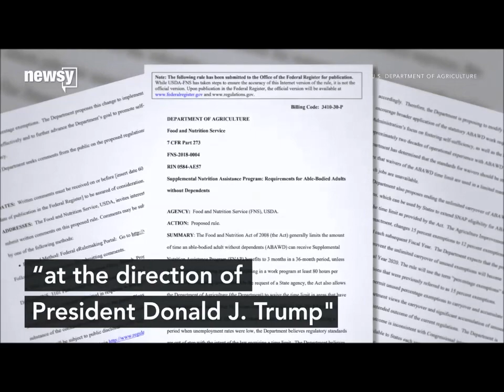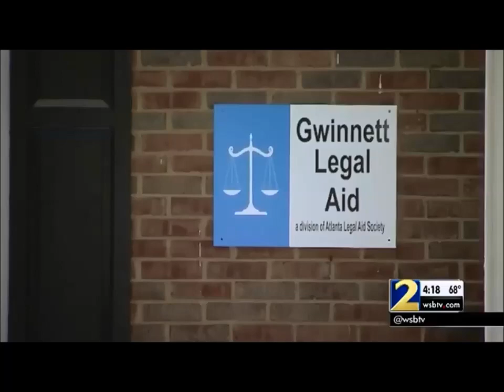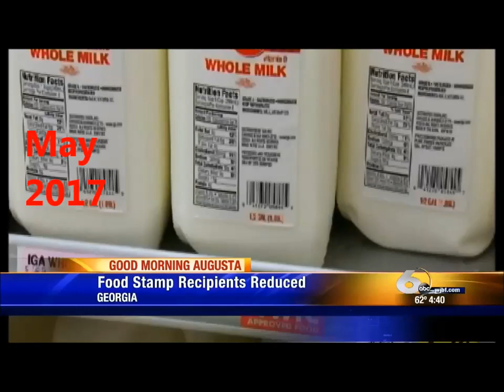President Trump Kicks People OFF of Food Stamps: RRDS SPECIAL REPORT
RandomDiscussionShow: SPECIAL REPORT
PresidentTrump Kicks People Off of Food Stamps
ORANGE MAN BAD STRIKES AGAIN Part 2!

Royal Skate and Apparel
RandomDiscussionShow with Larenzo Tomaz on YouTube
RANDOMRADIOCOMPILATION2
available now on YouTube and Soundcloud
check out FILTHCAT "PRIDE" on SoundCloud NOW!!!
Youtube right now

VISIT
https